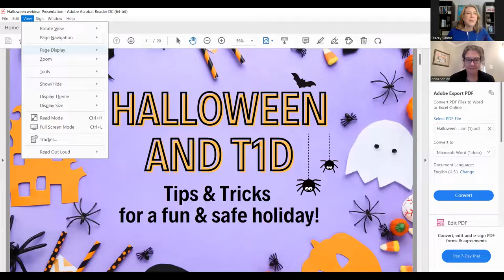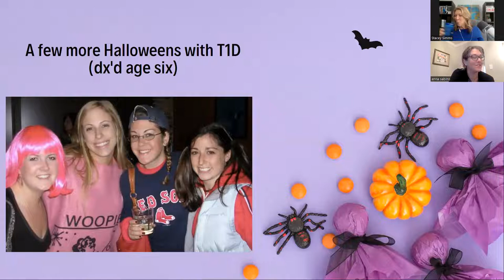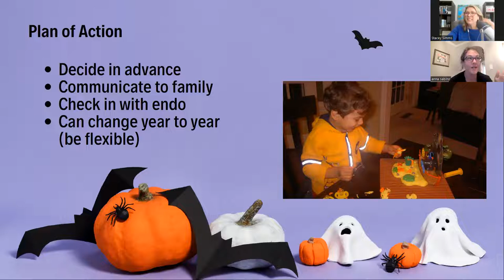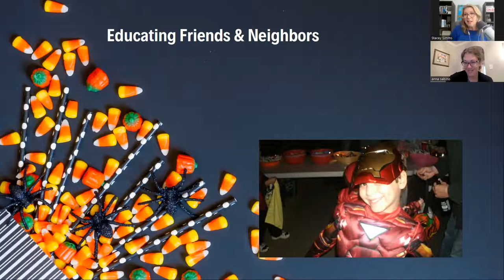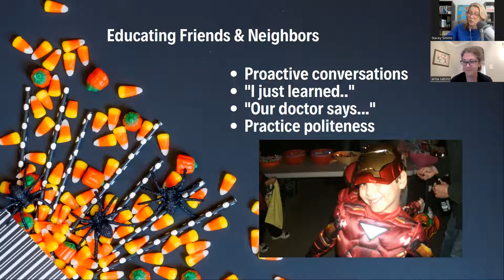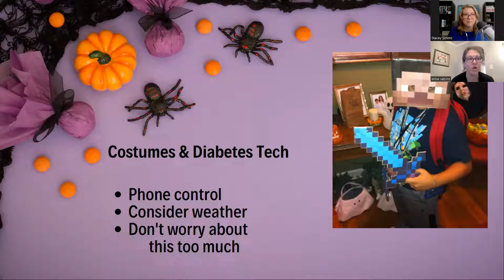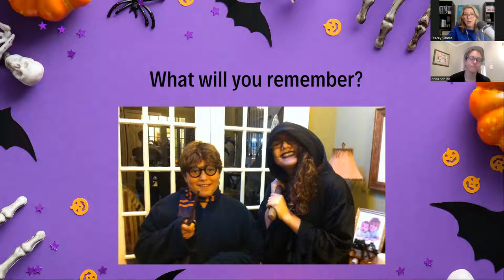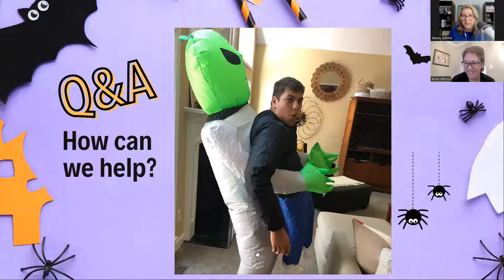Halloween & T1D - Tips & Tricks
Worried about Halloween? We’ve been there!

This is a fun and educational chat all about keeping Halloween fun, for you and your child with T1D! Get helpful advice from a Diabetes Care & Education Specialist with T1D and a mom who’s been there.
✅Decide on your plan of action
✅ Beyond Carbs: Candy 101
✅ Educating friends & neighbors
✅Costumes & diabetes tech
✅Live Q & A to get your specific questions answered.
Your hosts are Anna Sabino, MSW, CDCES, of Finding Smiles Coaching & Stacey Simms, of Diabetes Connections Podcast and the author of "The World's Worst Diabetes Mom."